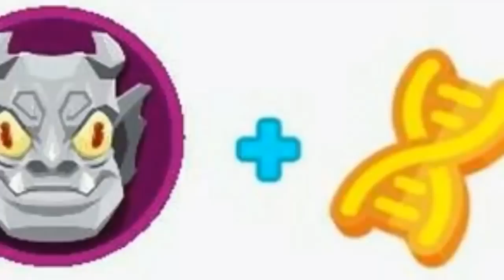Agar.io Guest Video by Togoman - Mobile March Madness!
Would you like to be featured as a Guest Creator?

The official Agar.io YouTube channel brings you a large collection of the best Agar.io videos handpicked by the Agar.io Team and updated every week!

ABOUT AGAR.IO:
Agar.io is a multiplayer game where you control a tiny cell. By moving around and eating small food pellets as well as other players, you can grow larger and larger until you are the biggest cell on the server! You can also eject mass and split into multiple cells, all useful strategies to eat other players while avoiding the same fate! It’s simple, easy to learn and extremely addictive. You can play Agar.io on the web and mobile! ►PLAY AGAR.IO NOW